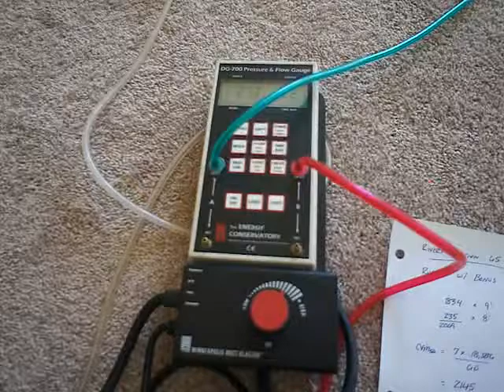How a Duct Blaster Test Works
Claude St. Hilaire of Home Energy Group performs a Duct Blaster test on a home and describes the process while doing so.  This was filmed during a training session for home building professionals in December 2012 (Columbia, SC).